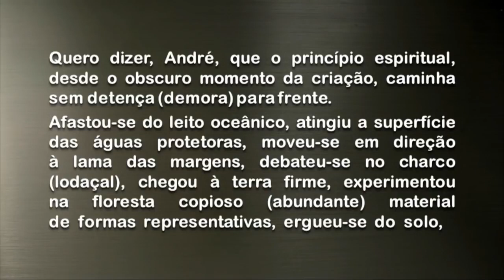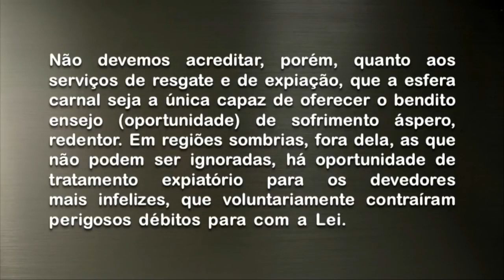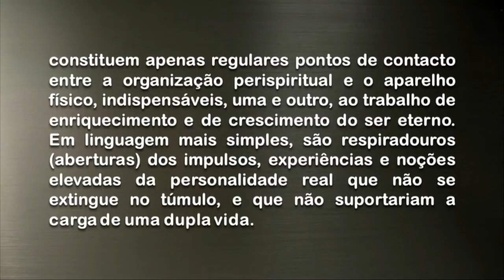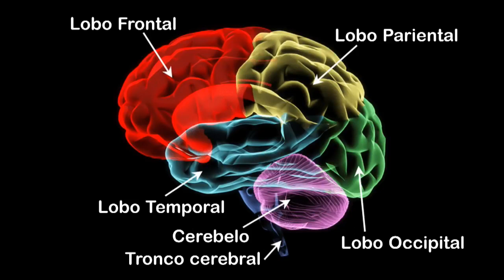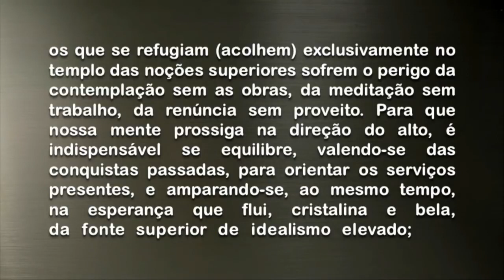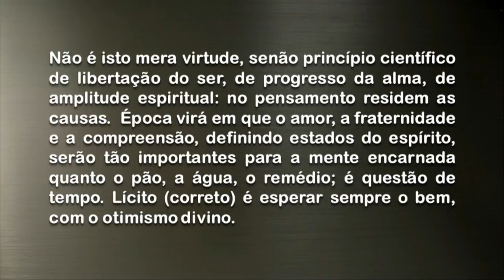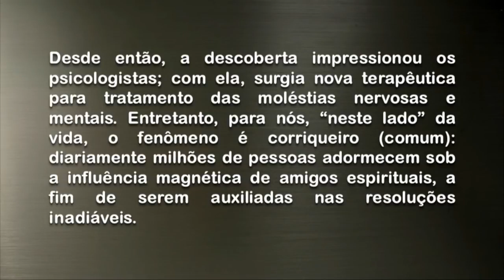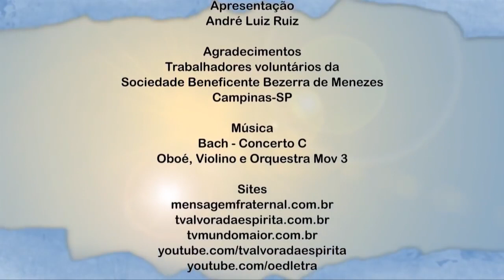No Mundo Maior Cap 04 Estudando o Cérebro 02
O Espírito da Letra - No Mundo Maior - Analisando a obra de André Luiz psicografia de Chico Xavier. "Ante o assombro das idéias novas que me fustigavam a imaginação, impedindo-me o minucioso exame do assunto, o esclarecido companheiro sorriu e continuou:
– Por mais esforços que envidemos por simplificar a exposição deste delicado tema, o retrospecto que a respeito fazemos sempre causa perplexidade..." - André Luiz.